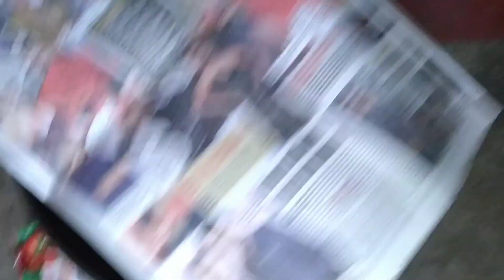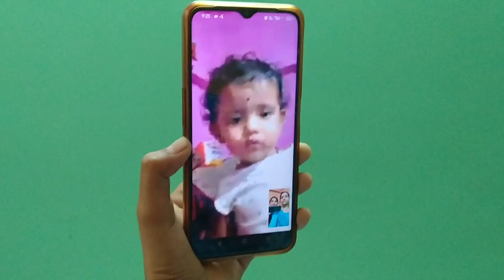দাদাভাই এর এমন reaction কেন😱